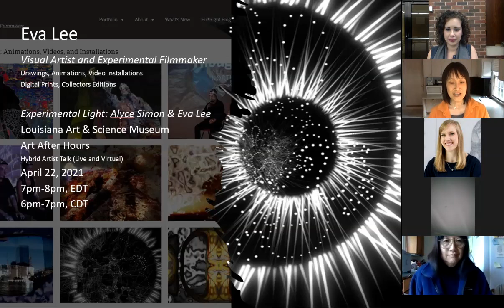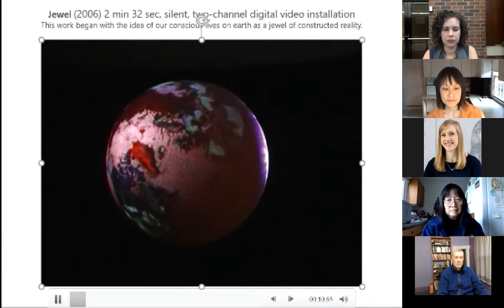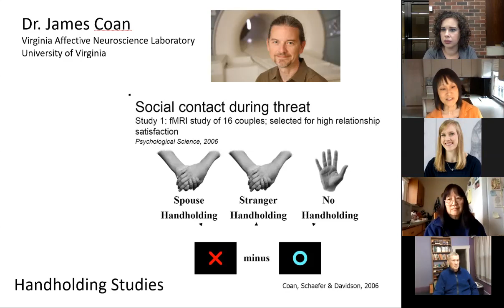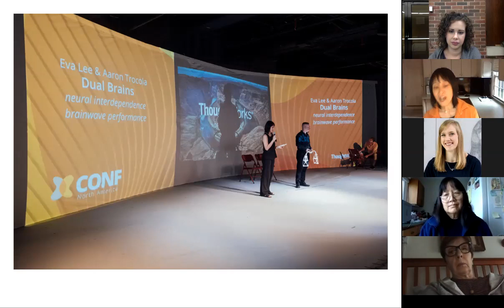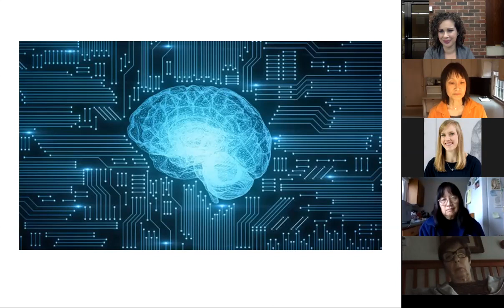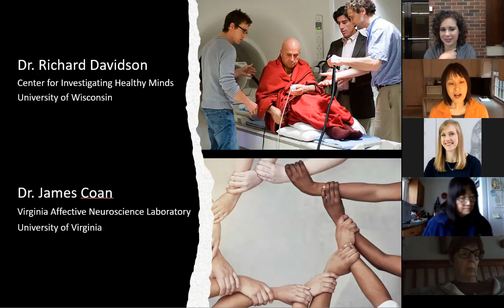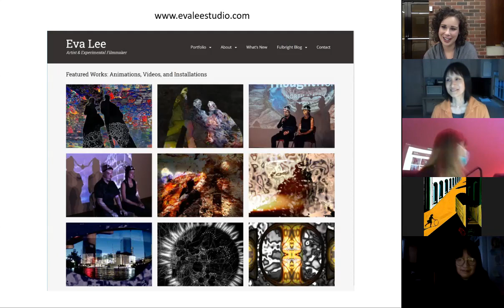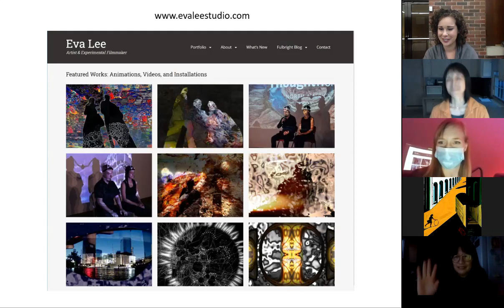Eva Lee Artist Talk Recording at LASM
Artist Eva Lee presents on how her work is inspired by Dr. Seuss, neuroscience, Artificial Intelligence, and more. This is the future of art!

Presented at the Louisiana Art & Science Museum, projected on the Irene W. Pennington Planetarium Dome: 4/22/2021